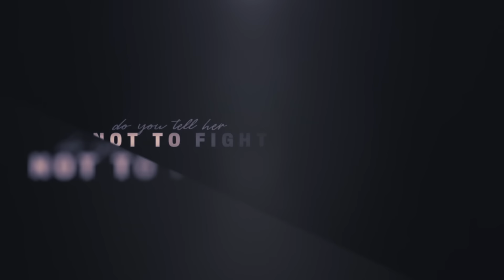Mickey Guyton - What Are You Gonna Tell Her? (Official Lyric Video)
The official lyric video for Mickey Guyton’s “What Are You Gonna Tell Her?”

Music video by Mickey Guyton performing What Are You Gonna Tell Her? (Lyric Video).